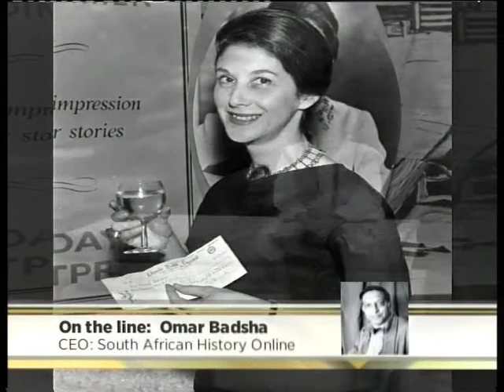We chat to the CEO of South African History Online about Nadine Gordimer (15 July 2014)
It is with deep sadness that South Africa bids farewell to one of it's great icons, anti-apartheid activist, speaker, and nobel-prize winning author, Nadine Gordimer.

With us on the line we're joined by cultural activist and CEO of South African History Online, Mr. Omar Badsha, to get an insight on her life and legacy.